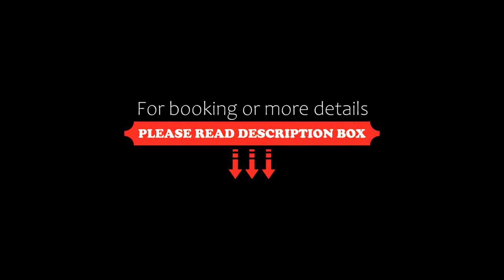Wissant l'Opale, Wissant, France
About Property:
Wissant l'Opale, a property with a garden, is set in Wissant, 1.7 km from Dune Amont Beach, 1.7 km from Aval Beach, as well as 6.7 km from Cap Blanc Nez. Both free WiFi and parking on-site are accessible at the bed and breakfast free of charge. The property is allergy-free and is situated less than 1 km from Wissant Beach.

The bed and breakfast has a flat-screen TV. Guests can take in the views of the garden from...
Property Type: Hotel
Address: 3 rue Raspail, 62179 Wissant, France
Searching For
1. Wissant l'Opale - Wissant - France
2. Wissant l'Opale - Wissant - France Address
3. Wissant l'Opale - Wissant - France Rooms
4. Wissant l'Opale - Wissant - France Amenities
5. Wissant l'Opale - Wissant - France Offers and Deals
Audio Credit:
Track Title: Reasons To Hope
Artist: Reed Mathis